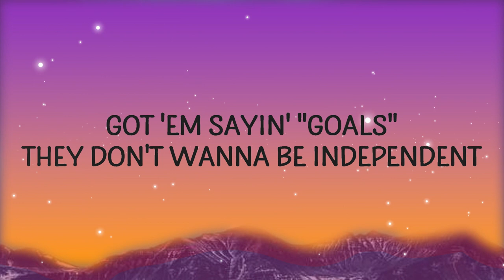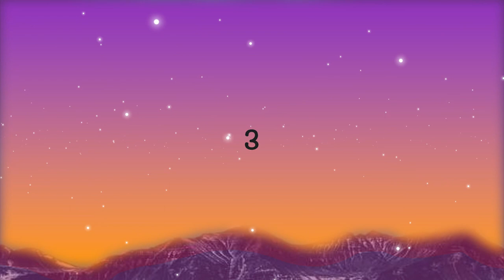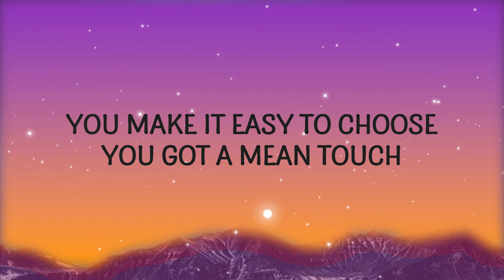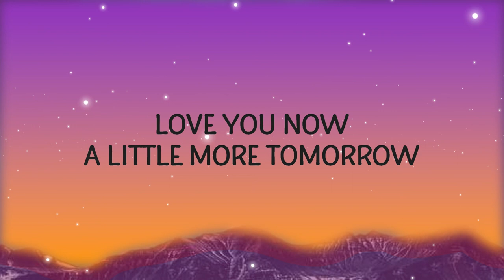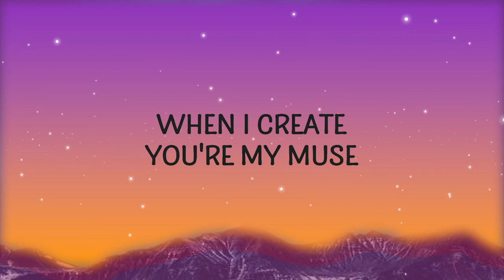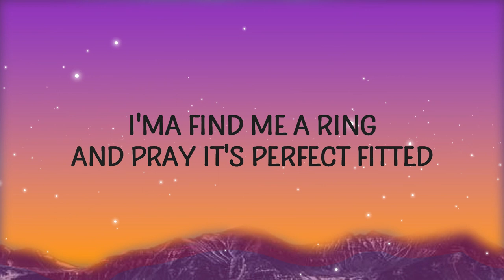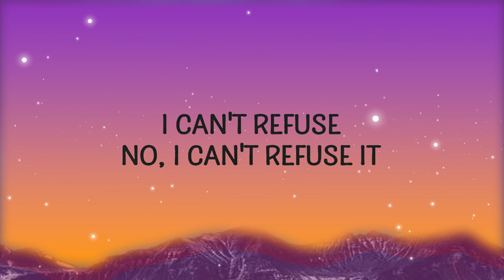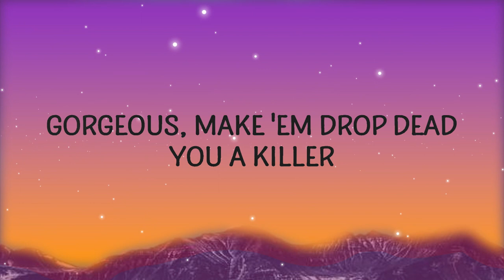Justin Bieber - Intentions ft. Quavo | Ellis Music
Justin Bieber - Intentions ft. Quavo

"Intentions" is out now.

intentions,justin bieber,intentions lyrics,
intentions justin bieber,intentions justin bieber lyrics,
intentions tiktok,justin bieber intentions,justin bieber quavo,

I'ma find me a ring and pray it's perfect fitted (Perfect, perfect, perfect)

Picture perfect, you don't need no filte